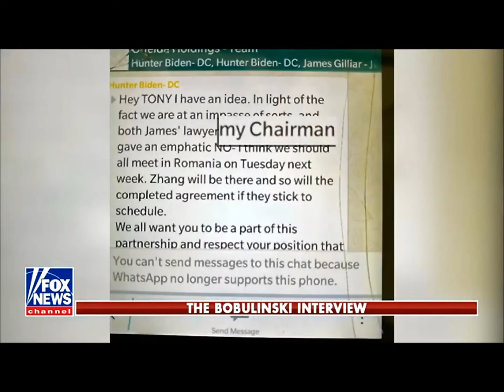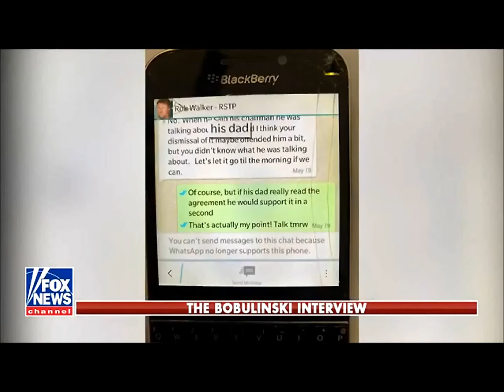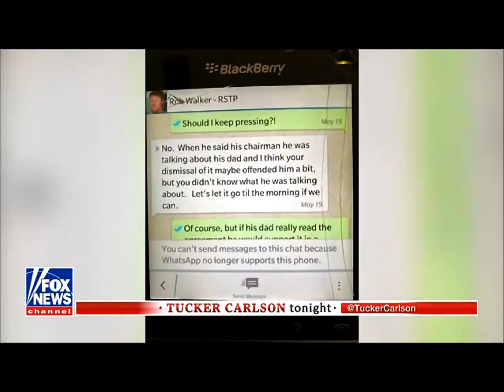Bobulinski 2 Hands The Biden's Their Gluteus Maximus, On Tucker Carlson Tonight.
Bobulinski 2